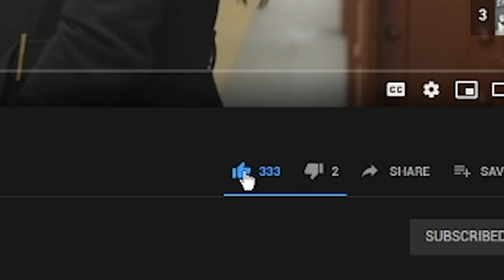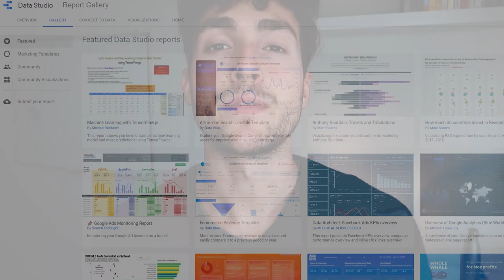How to Easily Outsource your SMMA [When, Where & What]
In these video, I share with you the three components of your agency you should be outsourcing and how to get about each one.

Not outsourcing your agency is like putting a cap on your agency earnings. Outsourcing will not only allow you to grow your agency more aggressively but have time and location freedom.